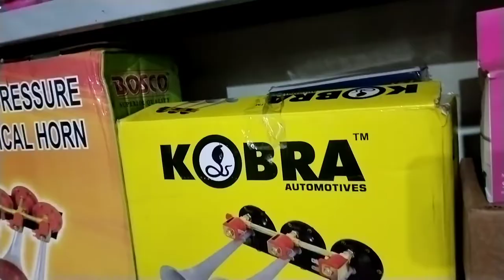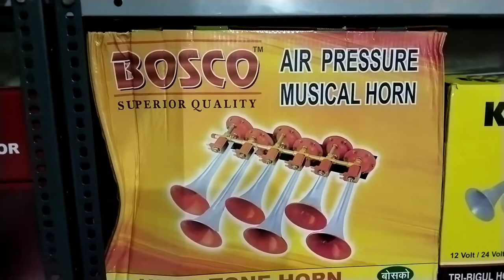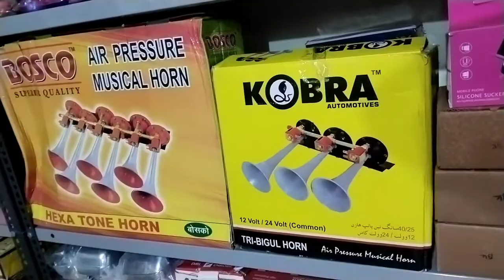Led Fog Lamp | DLR Light's | Bolero Pickup Decoration Light 😍🛻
All India Delevery Available 👈😇